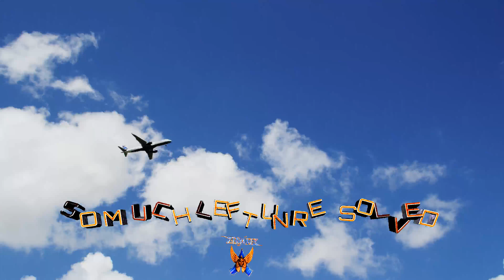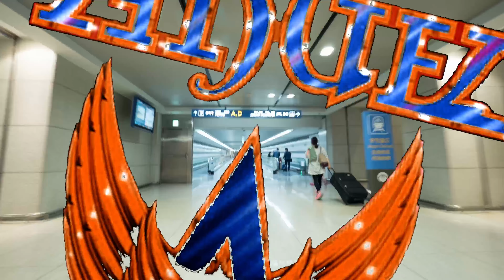ANGEL - MY SANCTUARY (lyric video)